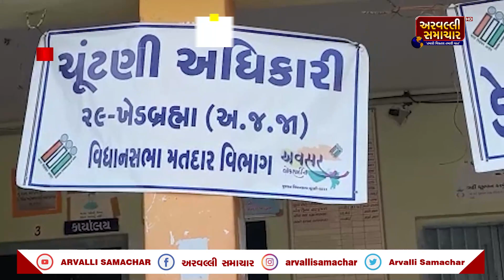KHEDBRAHMA વિધાનસભા બેઠક પર ડિસ્પેચ સેન્ટર પર કાઉન્ટડાઉન શરુ || ARV NEWS